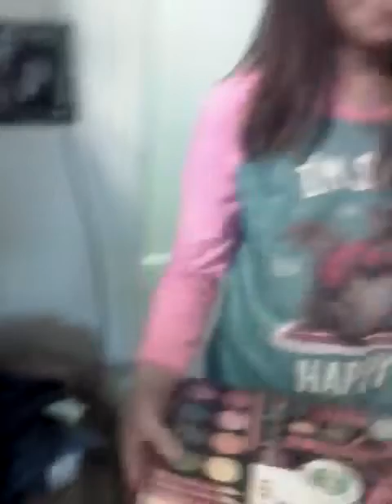Chess piece delivery